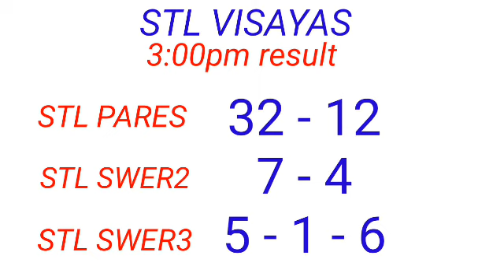STL - VISAYAS September 11, 2022 3RD DRAW RESULT